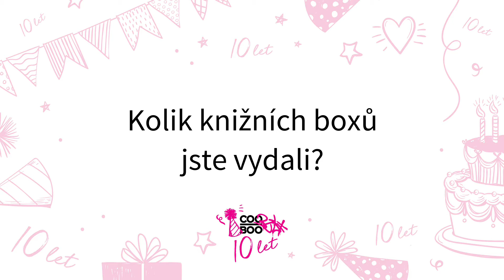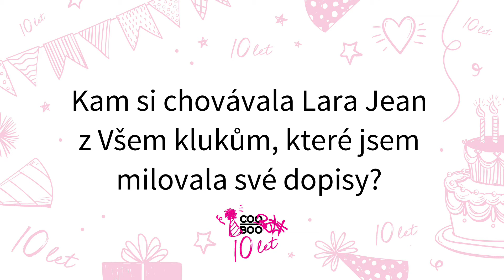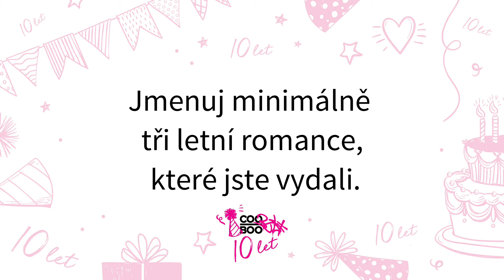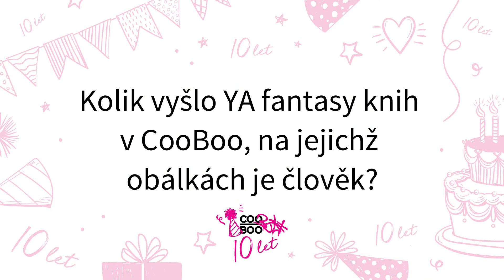cooboo10let: Souboj Kubulínů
Za těch 10 let našeho kubulínského bytí jsme toho hodně vydali, zažili, přečetli,... A teď je čas zjistit, jestli si to naši redaktoři všechno pamatují.

A tak jsme je posadili do horkého křesla (nebo spíš na horký gauč) a ukuli na ně kvíz, který prubne jejich vědomosti.
 Kubulín proti Kubulínovi! Kamarádství a spoluredaktorství stranou! Tady jde o hodně - o ČEST! 😀

Pusťte si první část kvízu a dejte nám vědět, kolik byste toho věděli vy!🤭